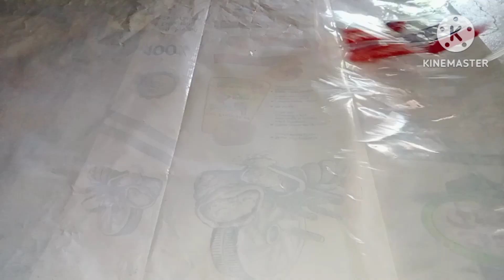एक कप सूजी से बनाएं 100 पापड़ एकदम अनोखी रेसिपी इसके पहले कभी नहीं बनेंगे सूजी पापड़ कैसे बनाएं 😋😋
एक कप सूजी से बनाएं 100 पापड़ एकदम अनोखी रेसिपी इसके पहले कभी नहीं बनेंगे सूजी पापड़ कैसे बनाएं 😋😋raksha ki rasoi#